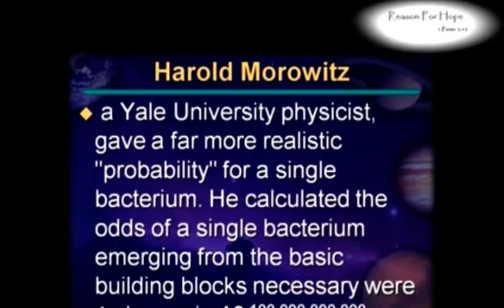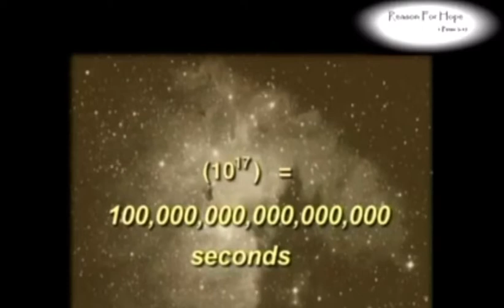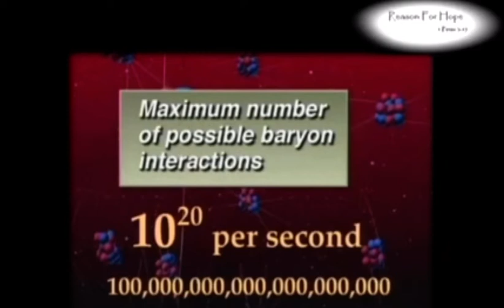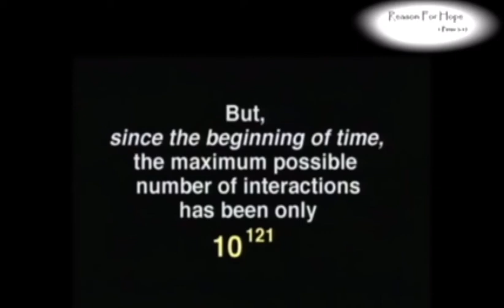Chance Created NOTHING, since it is NO THING: WARNING— I was a YEC (ca. 2006) Errata: “evolution”